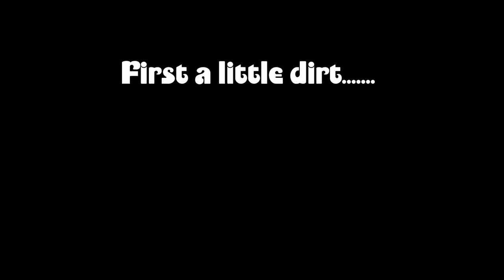Bass Flex Rips Hole in 1 Gallon Water Jug!!! +A Small Sand Storm!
Just messin around at Javiers house. i was giving Sergio a demo while they threw random things on my roof...lol